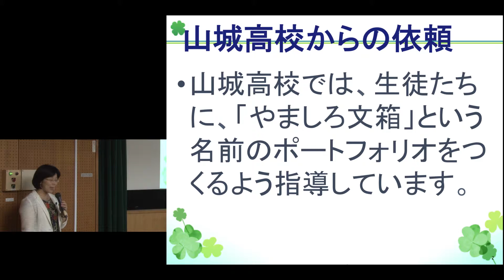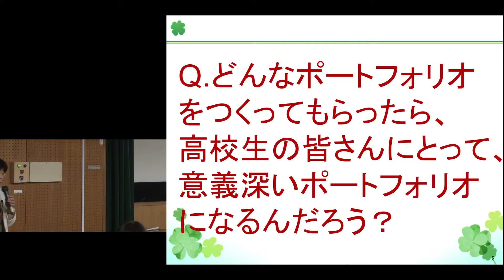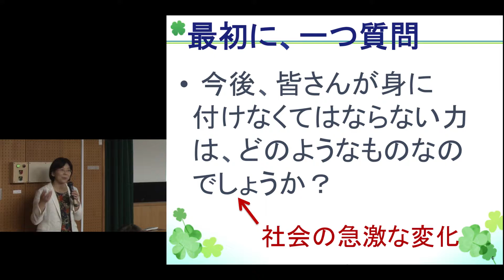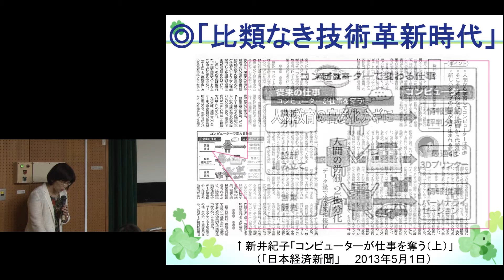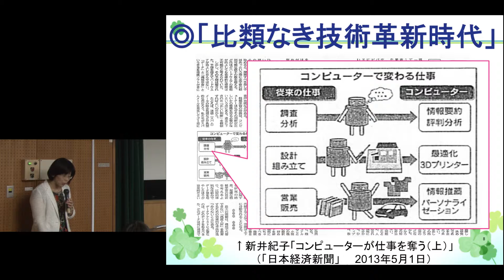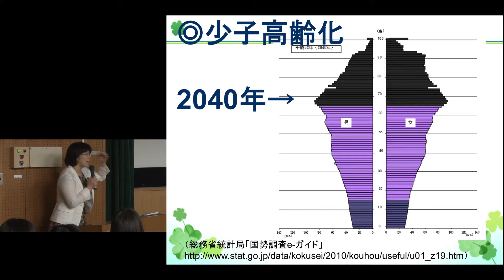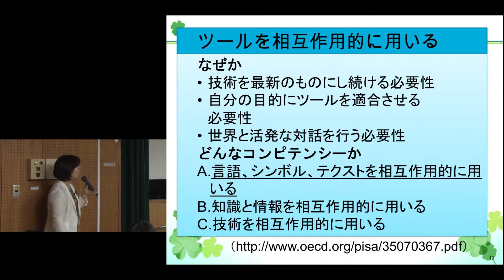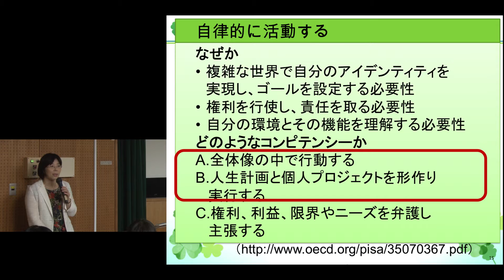京都大学「やましろ文箱（ポートフォリオ）」を活用しよう! 西岡加名恵 准教授 2015年7月8日 01